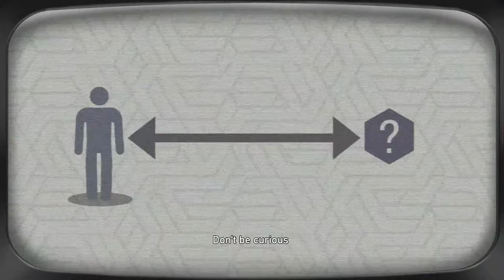Anomaly Collapse - Official Announcement Trailer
Dive into the supernatural sci-fi universe of Anomaly Collapse, and take a peek at the threats that await you in this trailer for the upcoming strategy game. In Anomaly Collapse, command a unique trio of furry warriors and sharpen your tactical prowess as you face off against monstrous anomalies in turn-based battles. Harness the synergy of specific class skills, precise positioning, and a vast inventory of items to defeat enemies and unravel the intricate mysteries of this universe.

Anomaly Collapse will be available on PC.